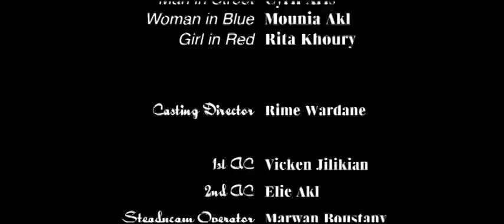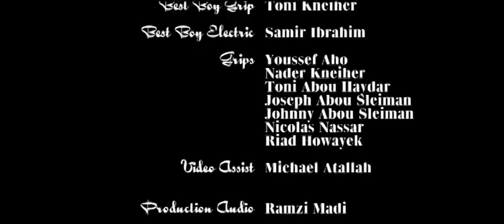BAHIYA & MAHMOUD - 2012 Oscar-qualified Short film. Written & Directed by: Zaid Abu Hamdan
Starring: Leyla Hakim, Faek Hommaisi
Producer: Heba Abu Musaed
DP: Ian Takahashi